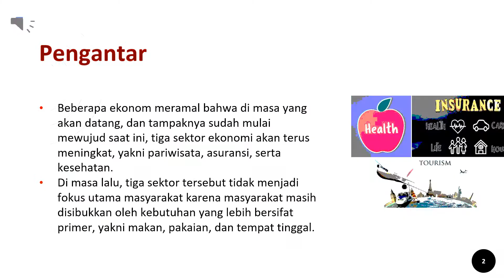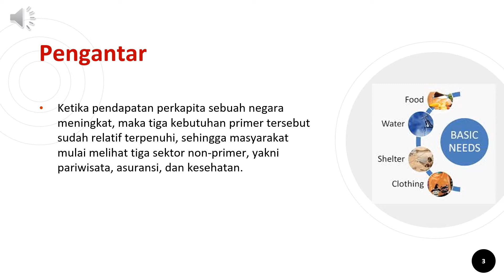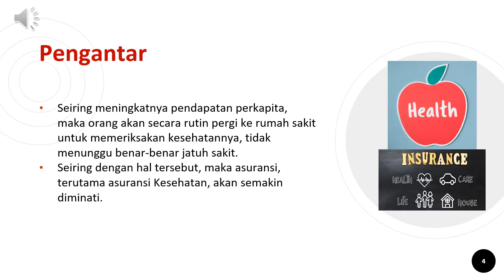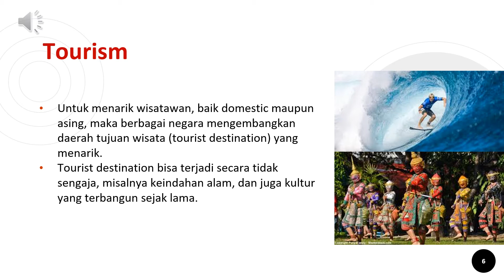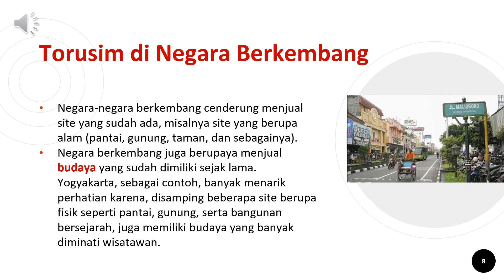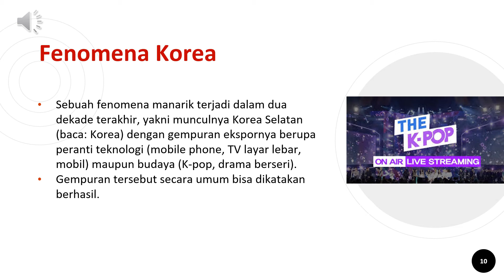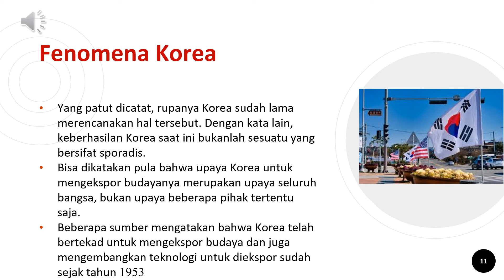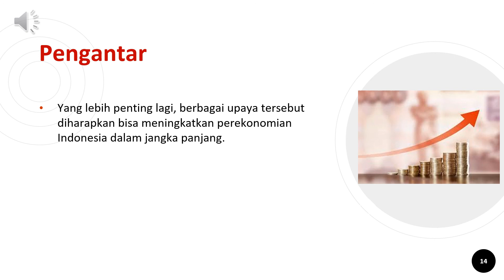Budaya dan Potensi Ekonomi (Pengabdian kepada Masyarakat Dosen Jurusan Ilmu Ekonomi FBE UII)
11 Januari 2021
Pengabdian kepada Masyarakat Dosen Jurusan Ilmu Ekonomi FBE UII dengan tema Budaya dan Potensi Ekonomi oleh bapak Abdul Hakim, Ph.D.